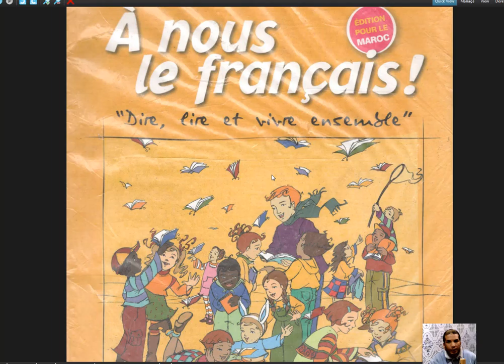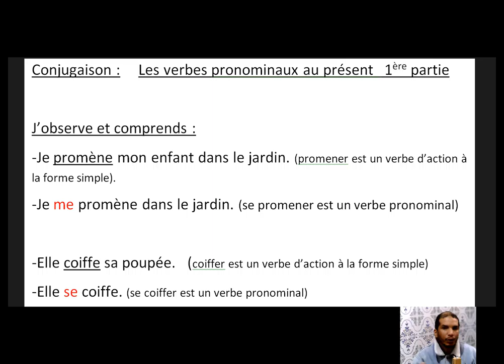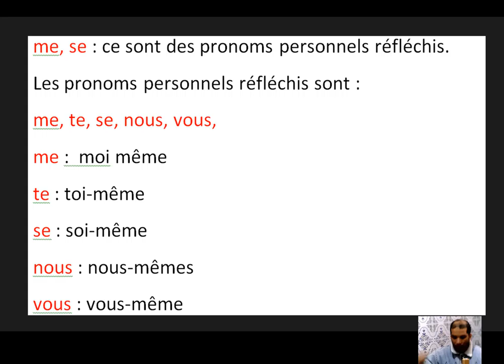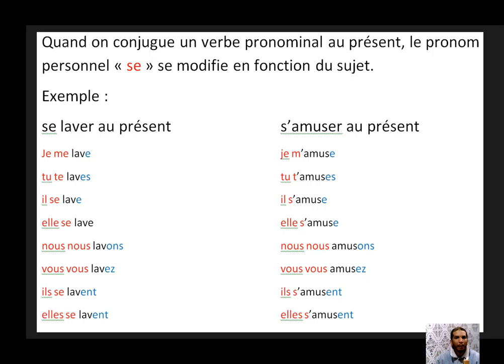Les verbes pronominaux au présent 1ère partie